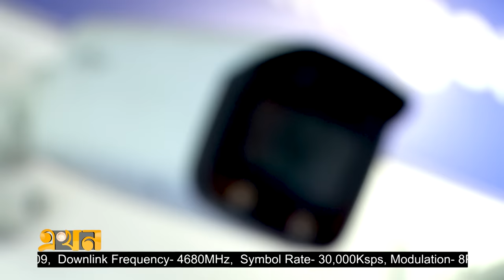বাসাবাড়ি ও অফিসের নিরাপত্তায় অত্যাধুনিক সিসি ক্যামেরা | Dahua CCTV Camera | Night Vision Camera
Our Office Address:
EKHON TV
City Park Lane
19 Hatkhola Road, Wari
Dhaka-1203
Bangladesh